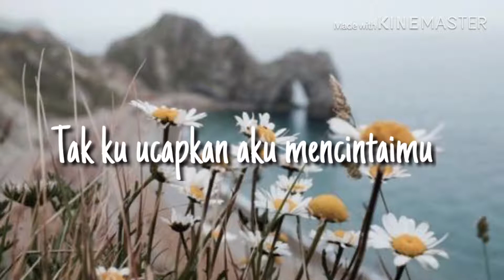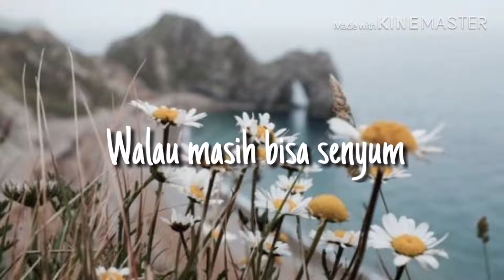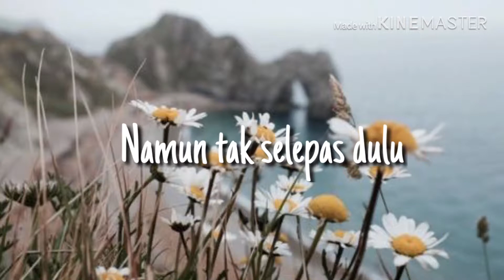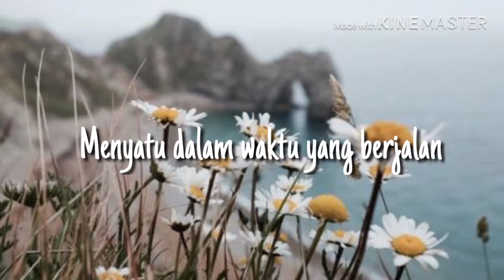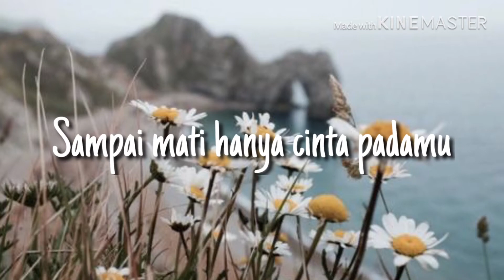Kamu dan kenangan (Ost Habibie Ainun 3)